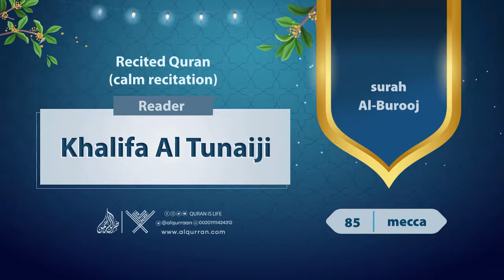surah Al-Burooj {{85}} Reader Khalifa Al Tunaiji